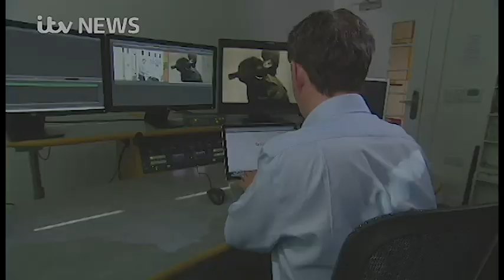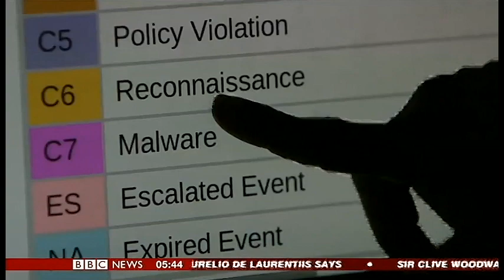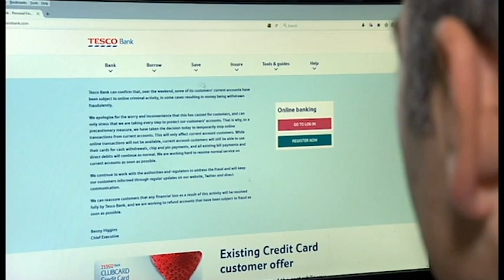Media Montage of Doctor David Day - Samurai Security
In this video, Doctor David Day talks hackers, security breaches and repeated passwords.

A complete guide to cybersecurity expert Doctor David Day's news coverage, filmed during his time at Sheffield Hallam University and the first few months, at Samurai Security.

Take a look at our website! → samuraisecurity.co.uk